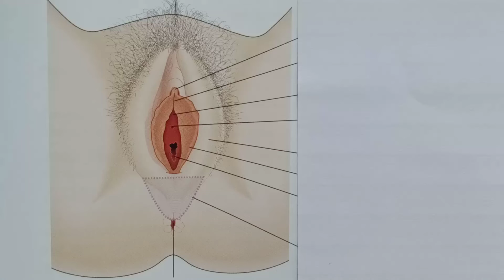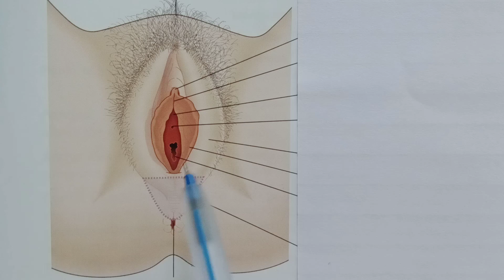大陰唇と小陰唇 | 女性の生殖器系 | 女性の外性器 | 女性のクリトリス